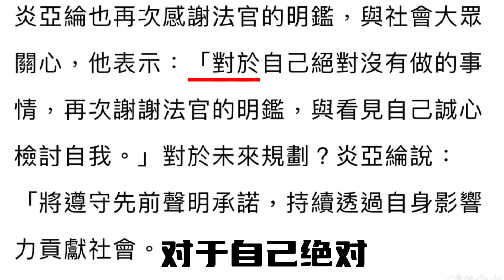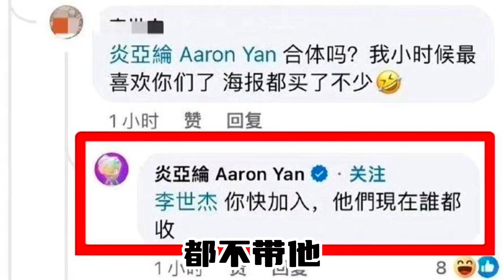炎亞綸被判刑！汪東城這些年被騷擾應該算工傷吧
炎亞綸被判刑！汪東城這些年被騷擾應該算工傷吧#炎亞綸#汪東城#炎亞綸被判7個月緩刑3年